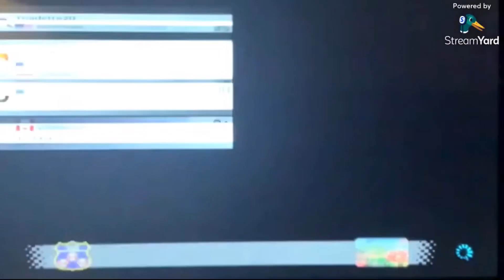Stream Highlights: The Hardest I’ve Ever Laughed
Hello! During yesterday’s stream mentioned a very funny YouTube video that was seen on YouTube Kids. It was called “Five Shrek’s Jumping On the Bed”. When he described the video, I was laughing so hard. I have never laughed this hard on stream ever. I hope you enjoy!